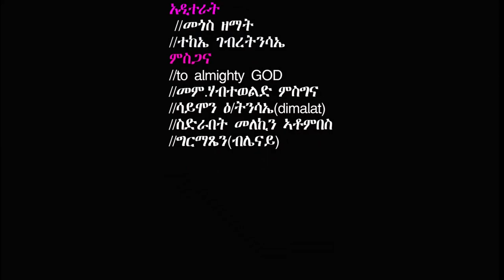NEW ERITREAN INTERVIEW 2021 PART 5 MR HABTEWELD MISGHNA